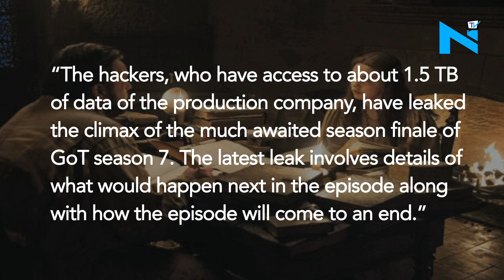Hackers leak 'Game of Thrones' season 7 finale CLIMAX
It was only few days back when one of the episodes of season 7 of Game of Thrones was leaked and our curiosity level got a speed break. Well adding to this list, a climax scene of season 7 finale has been leaked by HBO hackers.
As per a leading report, “The hackers, who have access to about 1.5 terabytes of data of the production company, have leaked the climax of the much awaited season finale of GoT season 7. The latest leak involves details of what would happen next in the episode along with how the episode will come to an end.”
Game of Thrones is known for its gripping plot and marvelous action scenes but look like it has ruined the fans’ interest who waited for the finale’s episode with bated breath.